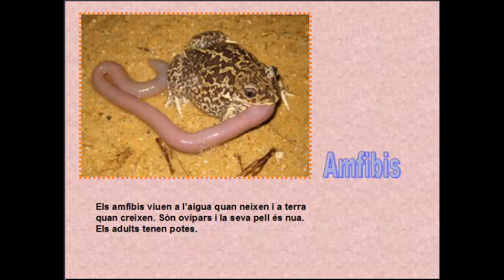ANIMALS VERTEBRATS mht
Aprenen a fer un Powerpoint